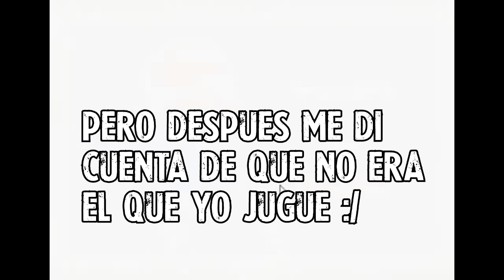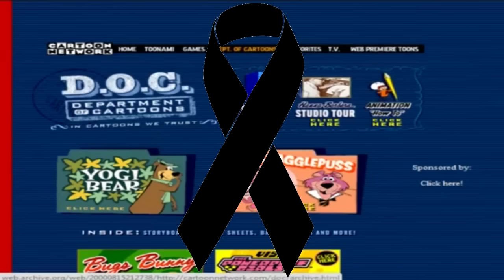HA LLEGADO A SU FIN LA PÁGINA DE CARTOON NETWORK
La pagina oficial de cartoon network ha cerrado